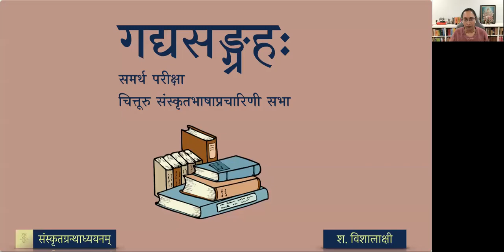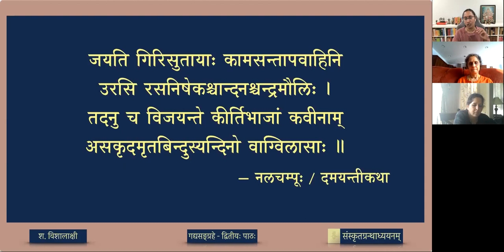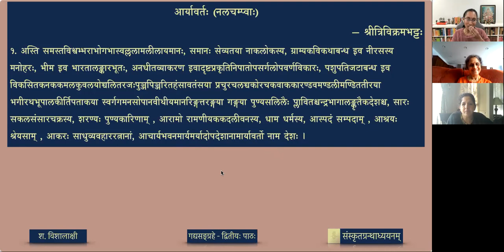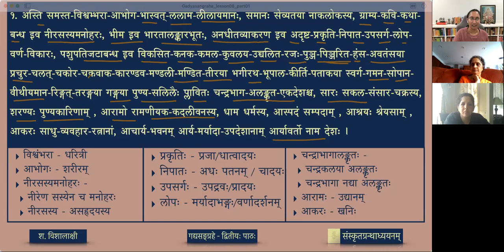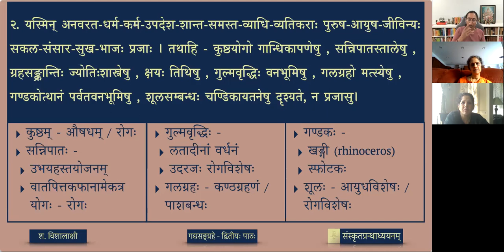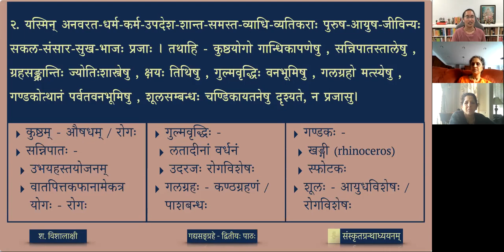गद्यसङ्ग्रहः — ०८ आर्यावर्तः - भागः १ (lesson)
Nalachampu or Damayantikatha, the first available Champu Kavya, was written by Trivikramabhatta (10th century A.D.) on the legendary love episode of Nala and Damayanti narrated in the great epic of Vedavyasa.
The present selection is a decription of Aryavarta, a country in the Bharatavarsha.

पाठः ०८ - आर्यावर्तः (भागः १)